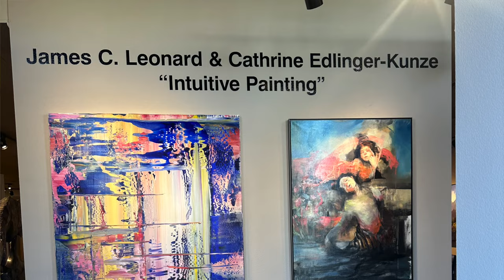James C. Leonard & Cathrine Edlinger-Kunze at Jones & Terwilliger Galleries February 2024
Jones & Terwilliger Galleries in Palm Desert Ca is thrilled to present a two-person show with abstract expressionist James C Leonard and contemporary figurative painter Cathrine Edlinger-Kunze: Intuitive Painting.
Artist Reception Saturday February 17, 4pm - 7pm
73-375 El Paseo Suite A